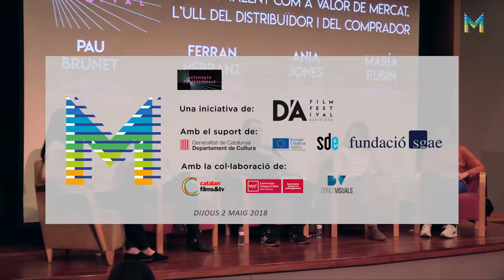Jornada Professional D’A 2018 // Nou talent. Mirades emergents. 2 de maig (4/4)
El nou talent com a valor de mercat. L’ull del distribuïdor i del comprador
Pau Brunet | La Panda Productions
Ferran Herranz | La Aventura Audiovisual
Ania Jones | BTeam Pictures
María Rubín | Movistar+

Col·loqui des del punt de vista de la distribució i les dinàmiques de compra, que analitzarà la capacitat de detecció d’un nou talent, la importància de saber dimensionar un títol i com situar-lo dins del seu mercat.

María Rubín | Movistar+